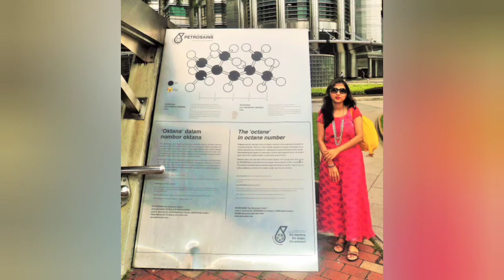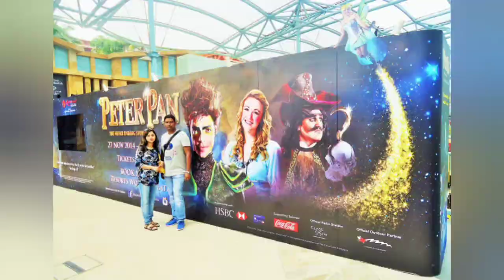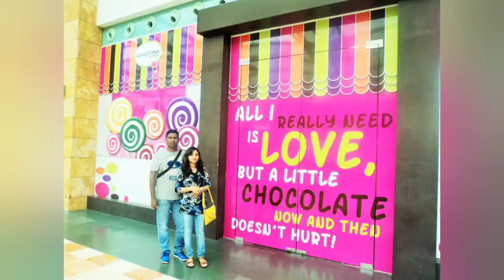singapore malaysia family tour from sultan chowdhury bari, naya bazar, Chittagong, 2014.